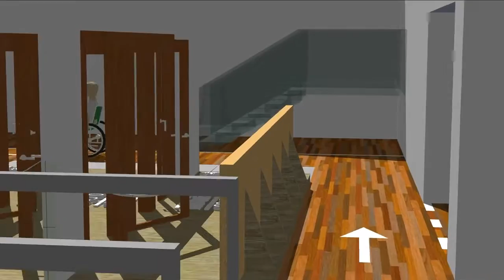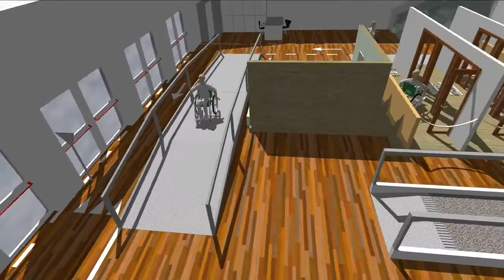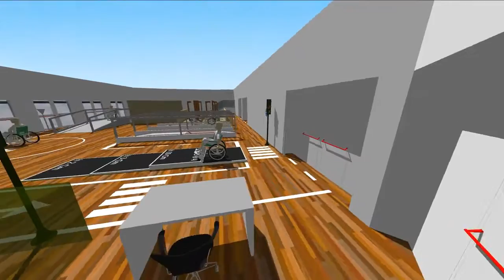AUSILIA Video Palestra